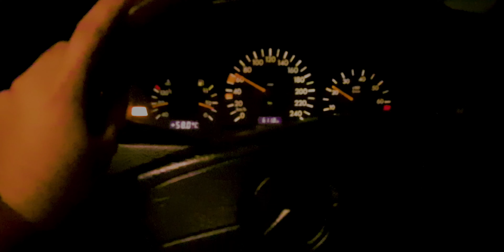Pak wheels Stole my video but its fine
I don't want to spread hate in any way I just wanted credit for my video